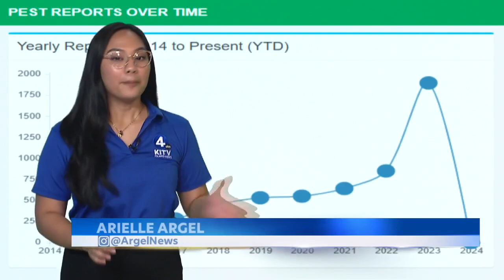Increase in invasive species reports across Hawaii in 2023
In 2023, there was a significant rise in reports made for invasive species. Over 1,800 reports were made in the last year, while in the last 10 years there has always been less than 900.